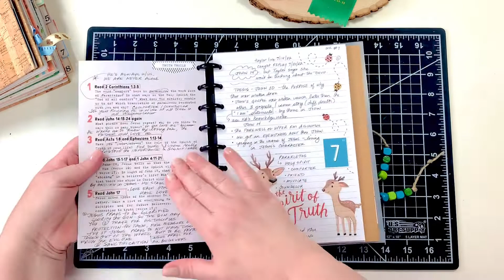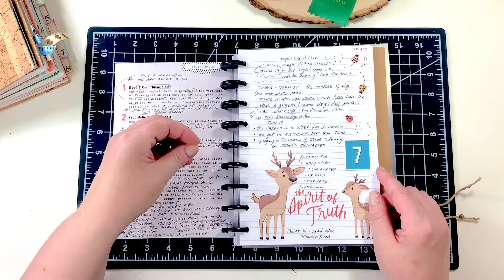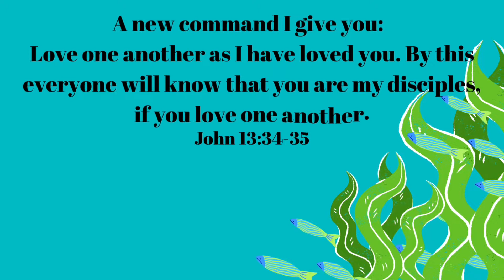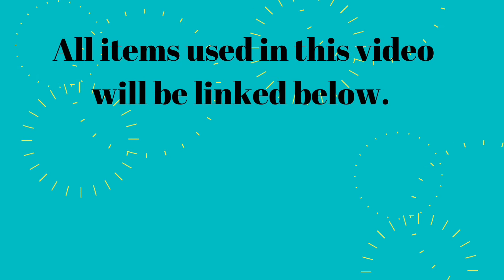Spirit of Truth & True Testimony | Truth Camp Weeks 7 & 8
Let's talk a little about the power of the Holy Spirit and our testimonies as we wrap up Truth Camp with weeks 7 & 8. I will be back with a full flip through and the main points I took away from this epic study soon! Please check below for links to items mentioned in the video as well as supplies I used. Let me know if y'all have any questions. I do my best to respond to all comments but sometimes I do not see them. If I miss yours, just hit me up over on Instagram -  createanddaydream. God Bless each and every one of you. Gena

MACO CLEAR STICKER PAPER

NEENAH WHITE CARDSTOCK

THE JESUS BIBLE

ZEBRA MIDLINERS

SELF HEALING BLACK MAT

TOMBOW TAPE RUNNER & REFILLS

TIM HOLTZ SCISSORS

Love & Blessings,
Gena